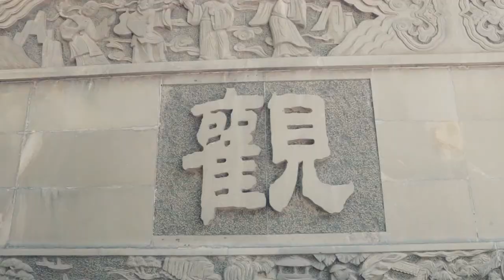Buddy Day to Xi Hu | ALP China 2017